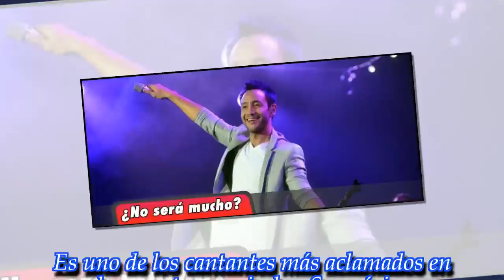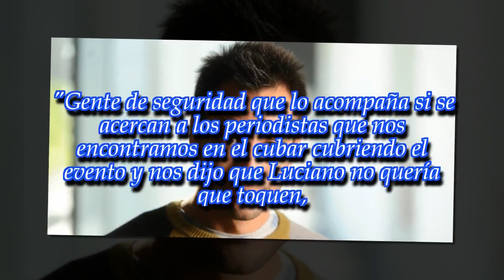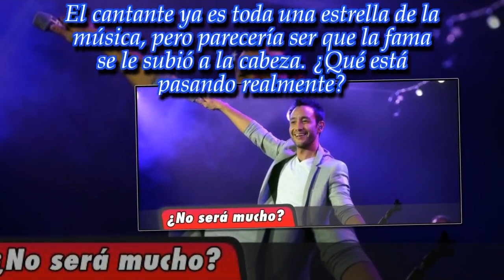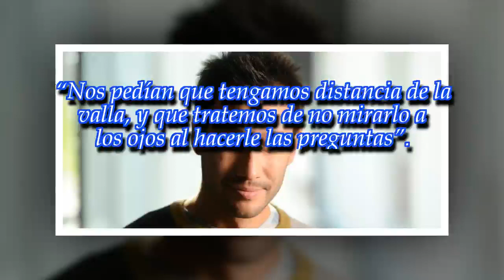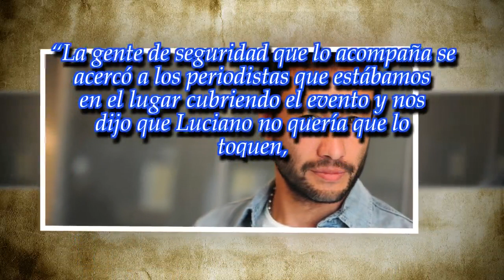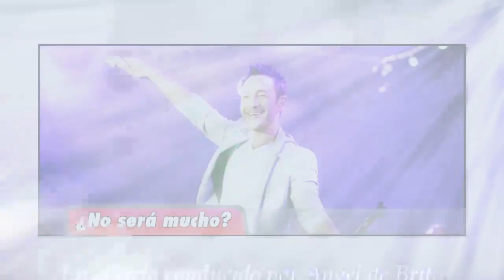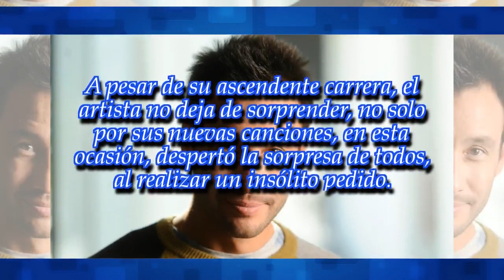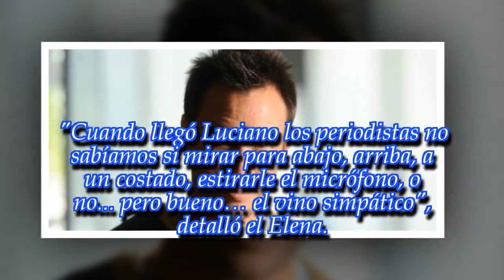¿Cuál fue el polémico requerimiento de Luciano Pereyra?